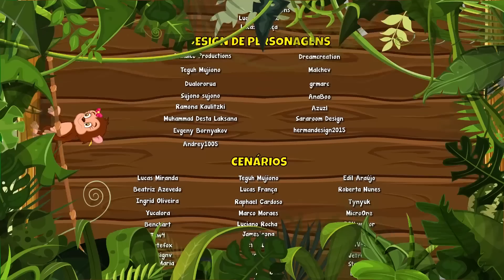Vamos Pular Vol.2 - Giramille 12 min | Desenho Animado Musical